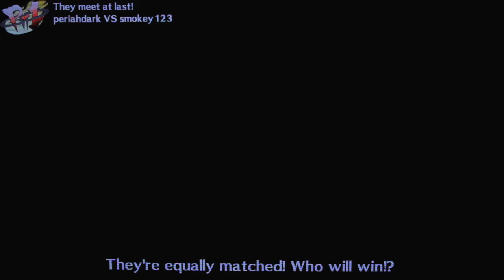PD Plays Persona 4 Arena - De Arimasu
More Persona 4 Arena online matches. This time with Aigis. Watch me get frustrated and swear a lot! And Kanji comes my nemesis.

I lose almost all of the matches. I won some, but they aren't in the video in full. There were a lot of issues shooting this video, so most of the matches were unusable. Anyway, I hope you enjoy my crappy commentary!

PD Plays is my random gameplay series. Not full playthroughs/Let's Plays. Just miscellaneous gameplay of various games while I commentate. Hope you enjoy them!